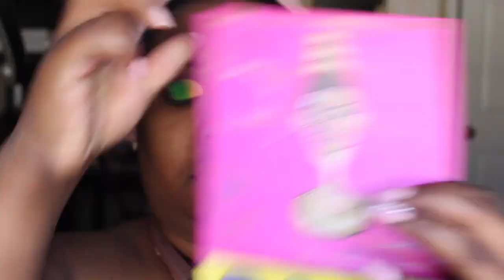Mardi Gras Makeup Tutorial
Hey loves! I absolutely love anything that has to do with New Orleans and with February right around the corner I wanted to create this fun and bright Mardi Gras Inspired makeup look! I hope you all enjoy, and if you're new to my channel please go ahead and click that subscribe button as well as the bell to be notified about all my uploads :)

SC: ambri2292